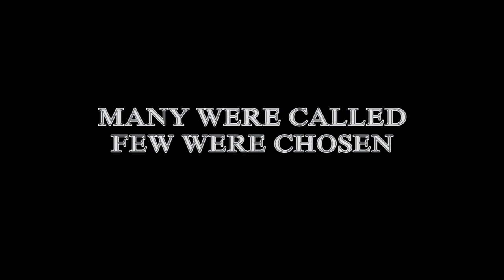Crusader Kings II Video Interview